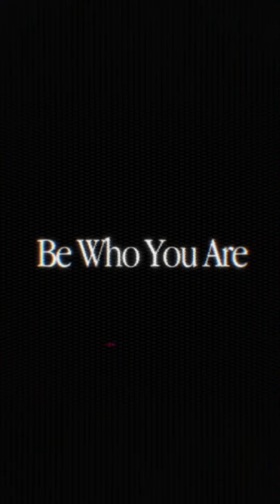Trust your inner voice like Rohit Sharma and shine with Oakley eyewear. Get yours at Eyemira!Oakley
Visit Us Now At:-
*Ground Floor, DN Regalia Mall, DN Square, Kalinga Vihar, Patrapada, Bhubaneswar, Odisha 751019

*IDCO, 36/A, Infocity Ave, near Central Tool Room and Training Centre, Chandaka Industrial Estate, Patia, Bhubaneswar, Odisha 751024
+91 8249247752